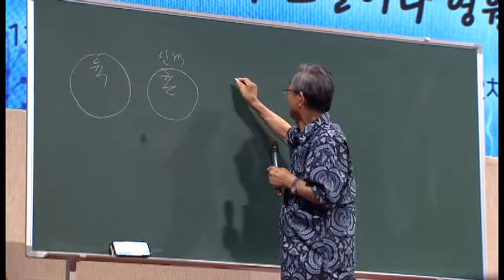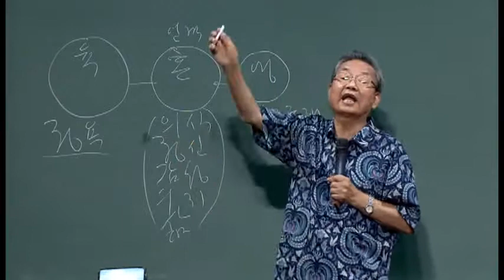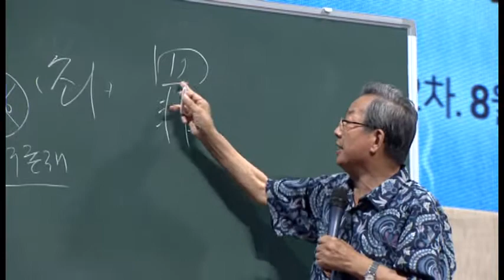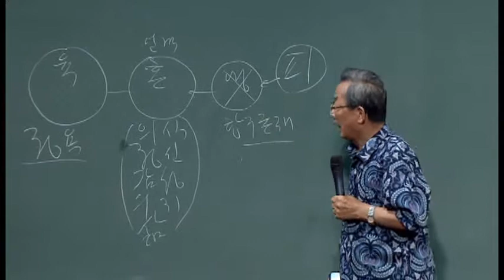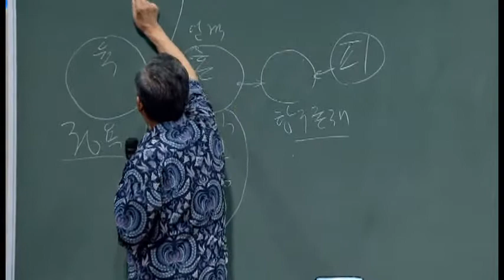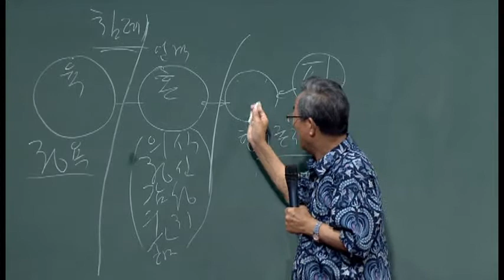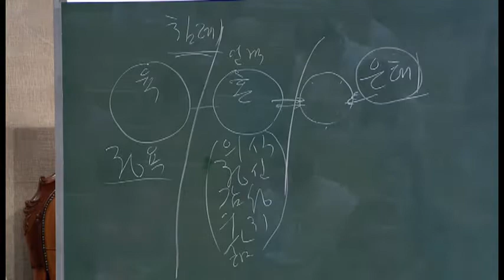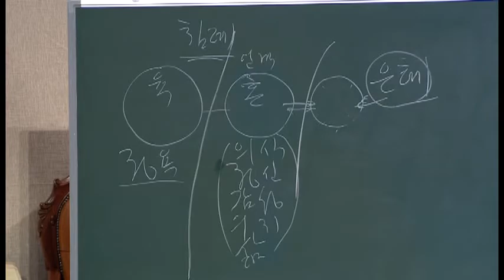2019 4th Special Healing Crusade_04